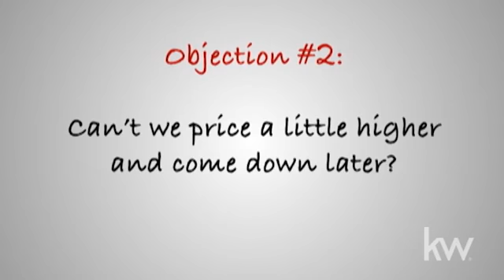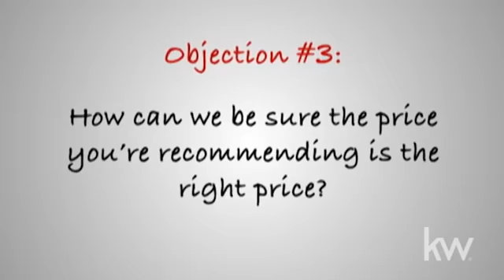Help Sellers with Pricing